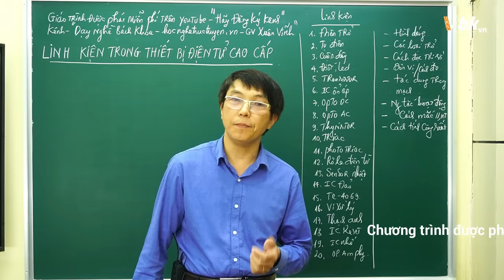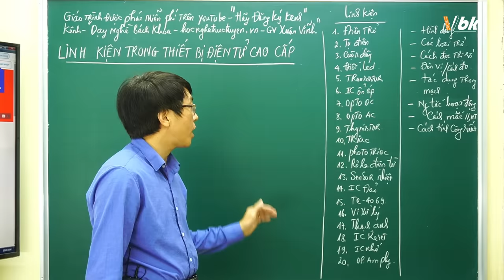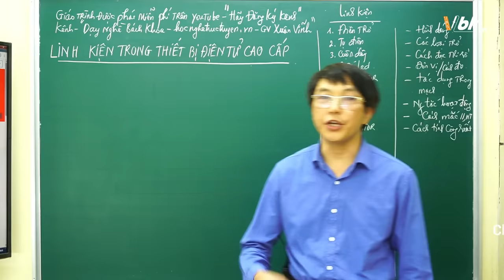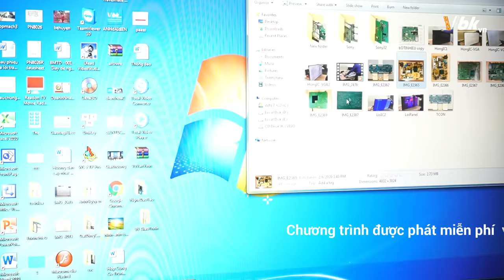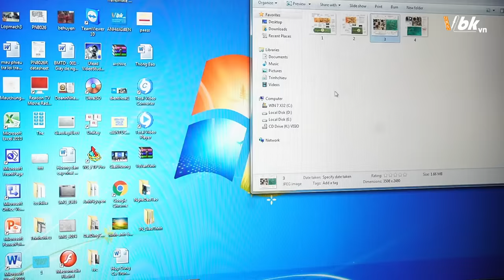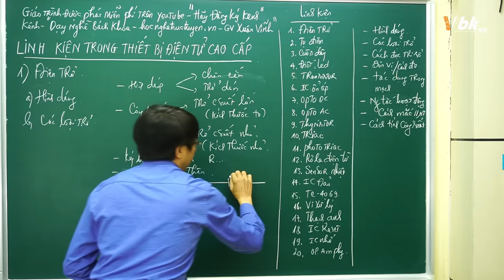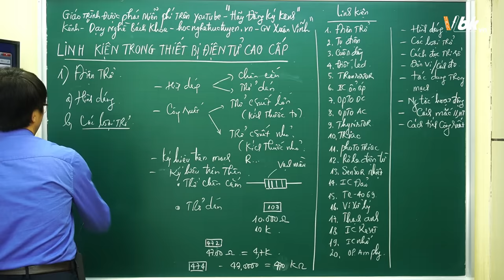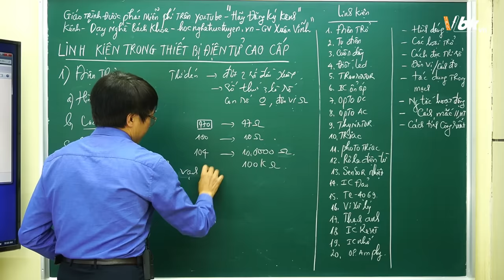Bài 1 - Học miễn phí 20 linh kiện trên các Thiết bị Điện tử cao cấp : Điện trở (phần 1)